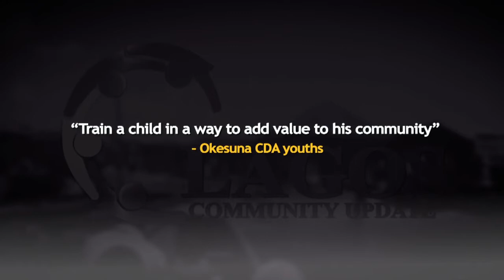LCU31A - OKESUNA CDA YOUTHS, SOMOLU L.C.D.A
"rain a child in away to add value to his community" - OKESUNA CDA youths